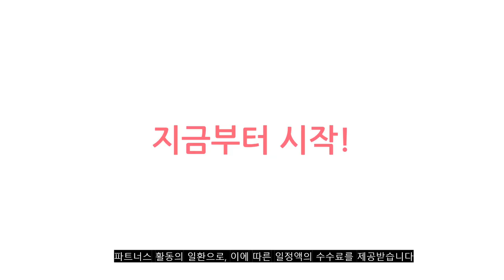2023년 이거 강력추천! 삼성제트청소기 가격,후기,평점 비교 추천순위 top10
❤️❤️❤️2023년 이거 강력추천! 삼성제트청소기 가격,후기,평점 비교❤️❤️❤️
1위. 삼성전자 BESPOKE 제트 무선청소기 VS20A956A3B (VS20A956A31P VS20A956A31+VCA-SAE951) 자가설치, 미드나잇 블루 [569,060원]

2위. 삼성전자 BESPOKE 제트 210W 무선청소기 자가설치, VS20A956A3W, 미스티화이트 [569,000원]

3위. 삼성전자 BESPOKE 제트 220W 청소기 VS20B956D5G, 페블그레이 [599,850원]

4위. 삼성전자 BESPOKE 제트 220W 스틱청소기 VS20B957F5E, 산토리아 베이지 [878,130원]

5위. 수영장청소기 풀장 바닥청소기계 무선 펜션 수중 방수, 그린(필터3개) [445,000원]

6위. 수영장청소기 무선아쿠아잭211 무상A/S (보증기간내) 추가증정(1.2M연장폴대) 익일특급 [277,000원]

7위. 삼성 제트 무선청소기 VS20T92K0BF(청정스테이션 포함) 택배발송.. [426,970원]

8위. 삼성전자 BESPOKE 제트 220W 청소기 VS20B956D5U, 모닝블루 [599,850원]

9위. 솔룸 차이슨 3in1 무선 진동 물걸레겸용 청소기, 솔룸 차이슨 무선청소기 풀세트 (화이트) [259,000원]

10위. #[삼성전자]제트 무선청소기 200W VS20T92K3QD 청정스테이션   [495,000원]